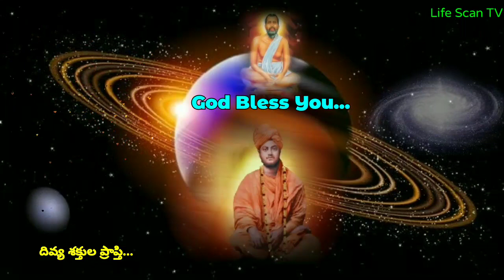దివ్య శక్తులతో నేను పొందిన అత్యద్భుత అనుభవాలు| Vivekananda Experience of Divine Power in Meditation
దివ్య శక్తులతో నేను పొందిన అత్యద్భుత అనుభవాలు|| Vivekananda about Experience of Divine Powers.Vivekananda Experience of Divine Power in Meditation. ధ్యానం సమాధి స్థితిలో వివేకానంద పొందిన దివ్య శక్తుల అనుభవాలు.